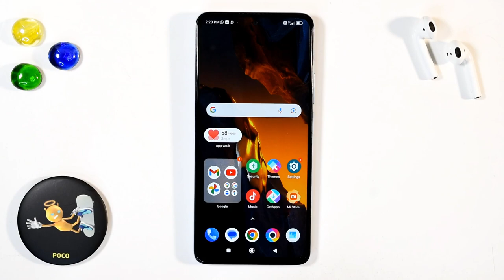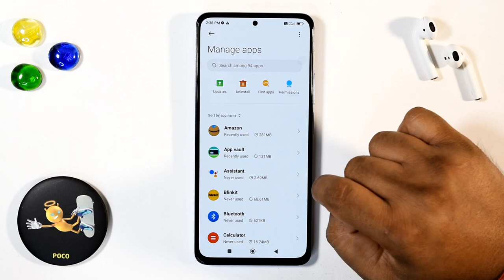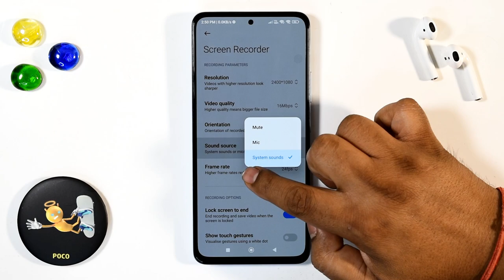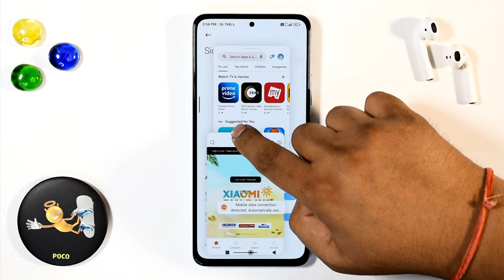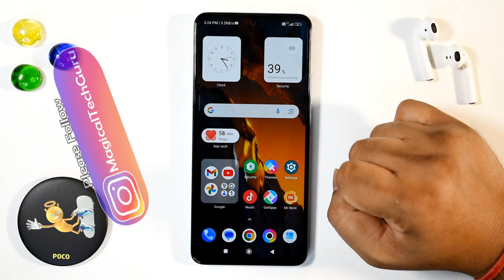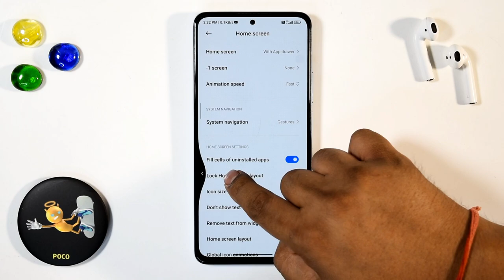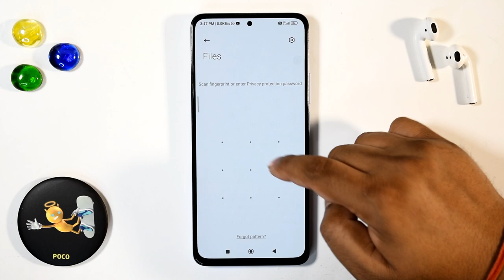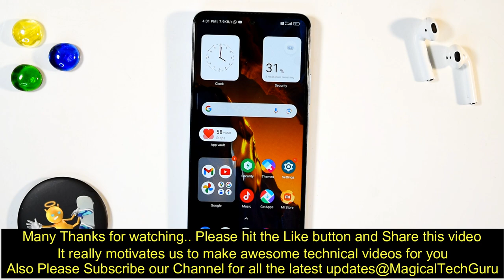POCO F5 5G 65+ Tips, Tricks & Hidden Features | Amazing Hacks - THAT NO ONE SHOWS YOU 🔥🔥🔥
Namaste Doston, POCO F5 5G 65+ Tips, Tricks, Hidden Features with Amazing Hacks and get a golden chance to win POCO F5 5G Screen Guards and Mobile cases. Please Let me know which one was your favorite.